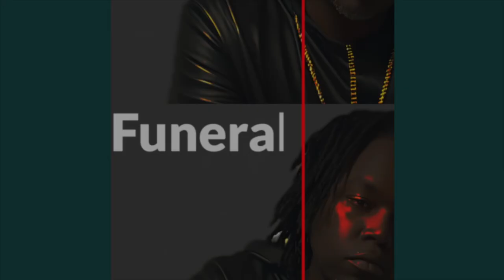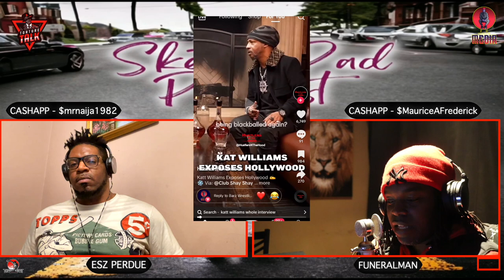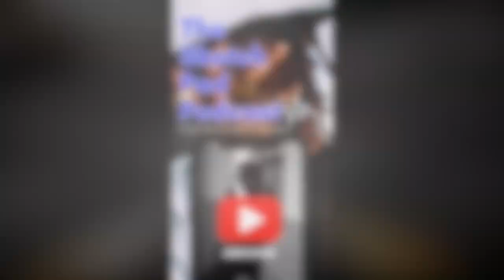Kat Williams Exposes Hollywood And The Community.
Rumble- Sketch_pad_podcast609

Rumble- Sketchpadpodcast